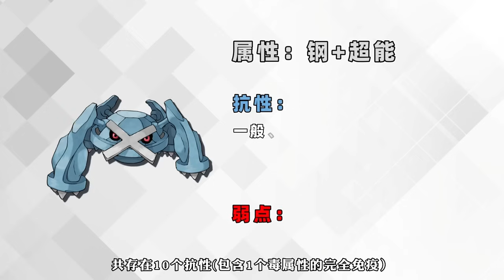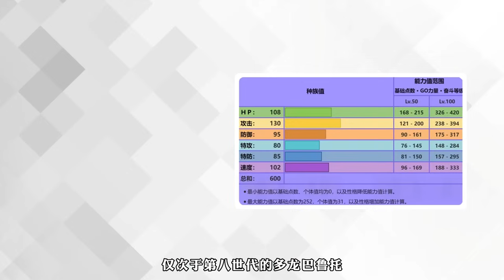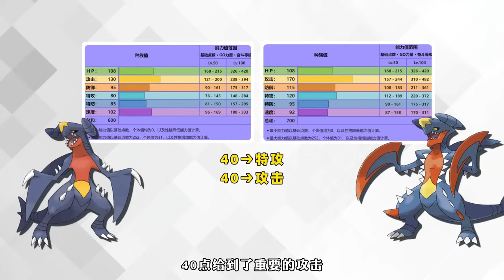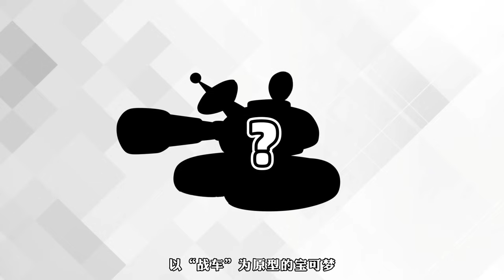寶可夢丨深度盤點8個世代的準神們（二）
緊接上期
我們繼續來聊聊準神
巨金怪、烈咬陸鯊、三首惡龍
它們在遊戲以及動畫中的表現又是如何的呢？

第二期：
巨金怪丨4~8個大腦，能靠計算預判對戰局勢
烈咬陸鯊丨飛的超快的地面系寶可夢
三首惡龍丨你看我有3個頭，你猜我有幾個腦？